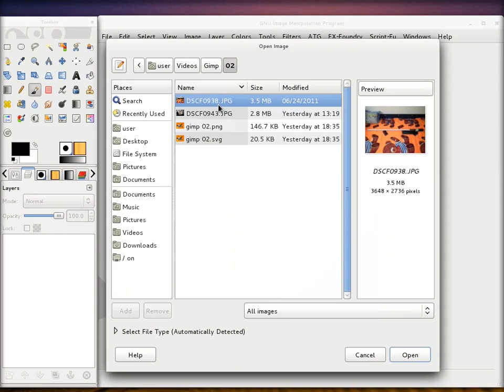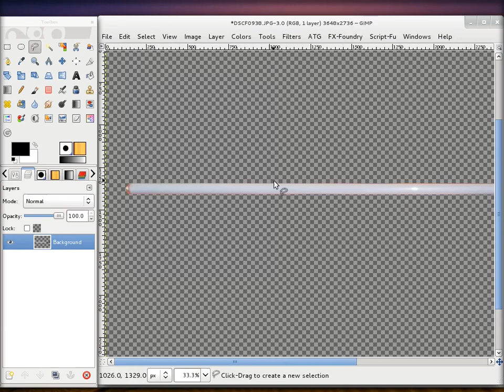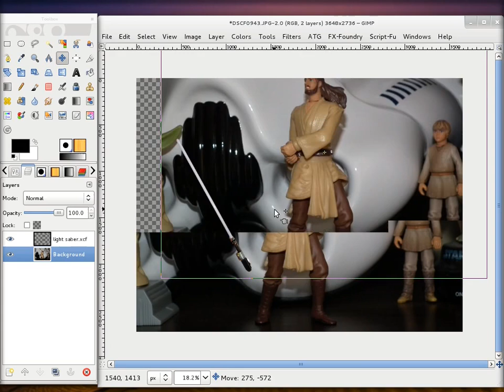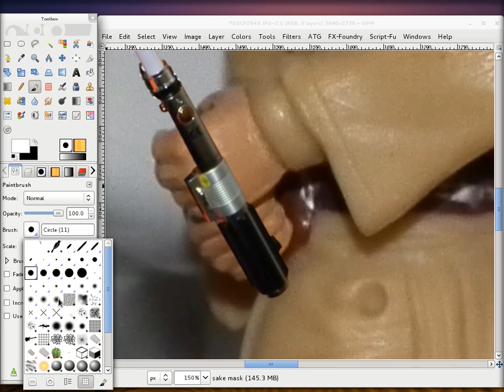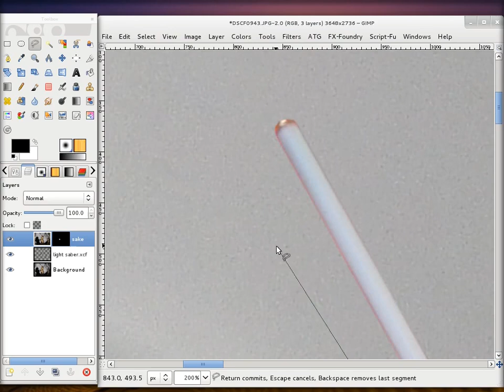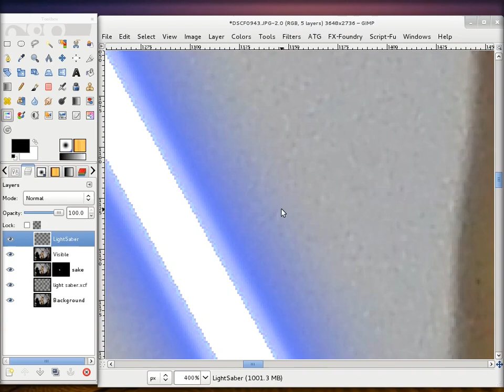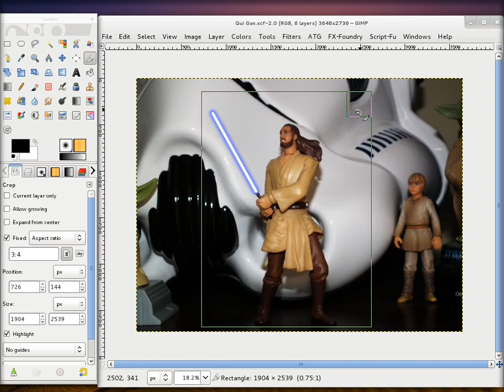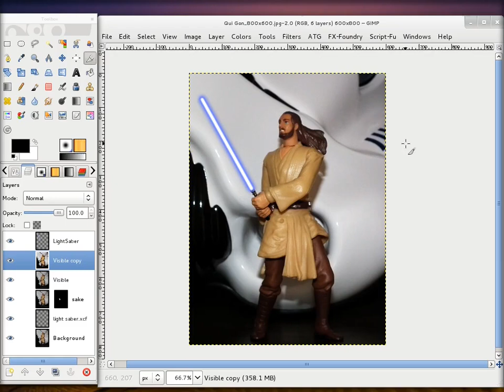Gimp tutorijal 02 - Foto montaza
U ovom tutorijalu je prikazan proces fotomontaze, ubacivanje elemenata jedne slike u drugu, alat za selekciju, lejeri, lejer mask.